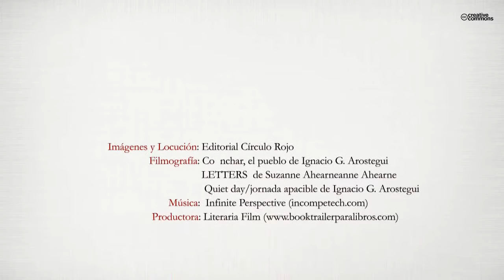Cuatro rapsodias para los Madrigales (Booktrailer) - Editorial Círculo Rojo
Con el carro cargado de maletas e ilusiones la recién creada familia Madrigales va a comenzar su vida en un lugar difícil de encontrar donde ya han llegado otras familias procedentes de diversos puntos del país, configurándose así un nuevo núcleo urbano en el que desde el primer momento se crea un extraño clima de complicidad entre todos sus habitantes. La imparable decisión y dedicación de Santiago y los acontecimientos y circunstancias que se van sucediendo van configurando la fisonomía del nuevo pueblo y el carácter de sus gentes. Pero con el tiempo descubren que la llegada de algunas de las familias hasta allí no ha sido fruto de la casualidad sino que han sido guiadas por alguien que así lo ha querido.